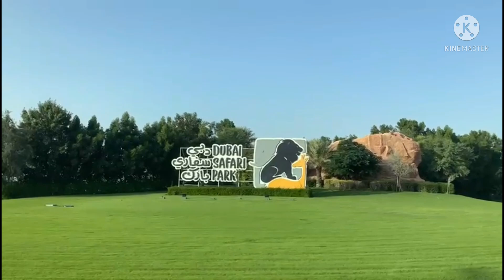Dubai Safari Park PART-1, Vlog- 29/01/2022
Embark upon an all-inclusive wildlife adventure
at Dubai Safari Park and learn about animal
protection and conservation.
Head right into the enclosures and see over
2.500 animals from all across the globe, spread
across 119 lavish hectares.
Explore specially-crafted habitats like the Asian,
Explorer, Arabian, and African villages, boasting
a range of wild animals.
Watch gazelles, Arabian Wolves, lions,
waterbucks, flamingos, komodo dragons, moon
bears, baboons, Nile crocodiles, and more, in
their natural element.
Indulge in a range of special experiences, put
together for your benefit, such as the kid's farm,
kid's interactive activities, giraffe feeding, and
more.
Learn about wildlife in a truly immersive manner
(Crocodile bite force, Cheetah chase, Elephant
Weight Challenge, etc) from a wide range of
interactive programs!
Get access to African Village, Asian Village (with
access to bird shows), Arabian Desert Safari,
Kids Farm, Wadi, and Explorer Village with the admission ticket.